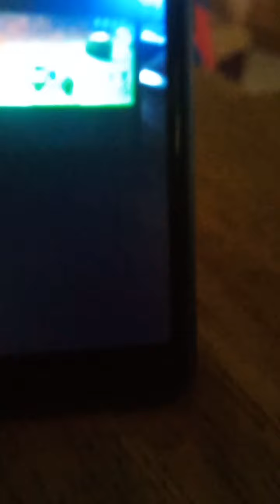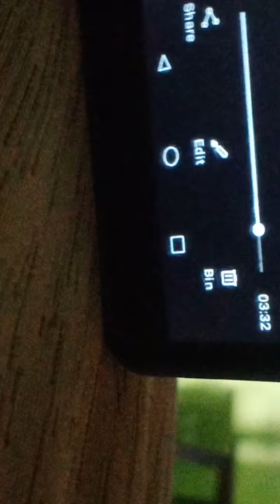main game lagi